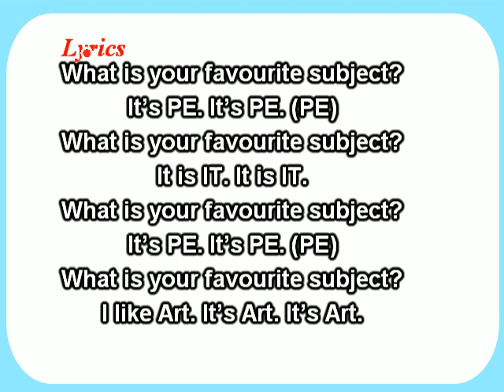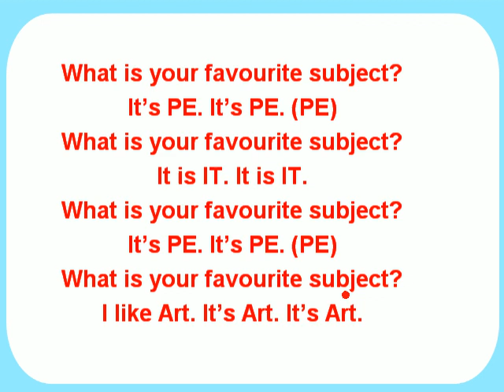WHAT SUBJECTS- GLOBAL 4-L2